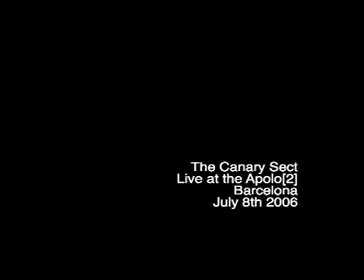The Canary Sect - Everything that's mine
Live at the Apolo [2] on July 8th 2006 playing their brand new LP SHAKE IT BUT DON'T BREAK IT